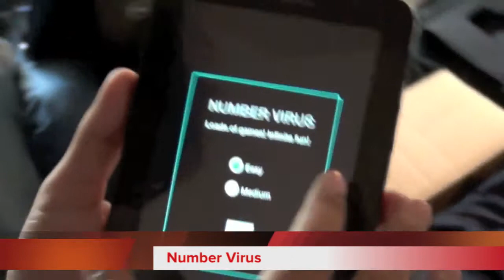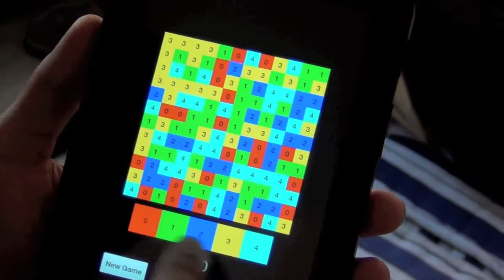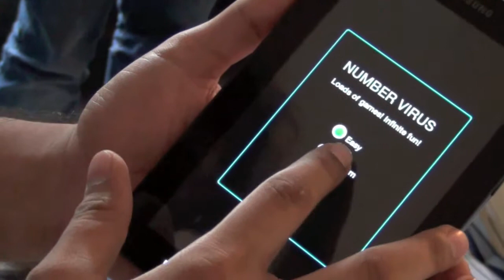Droidcon Hacknight Demo 1